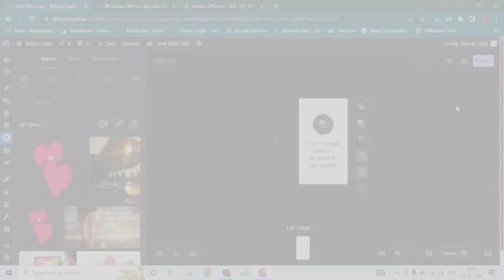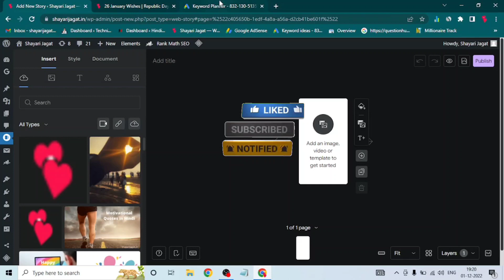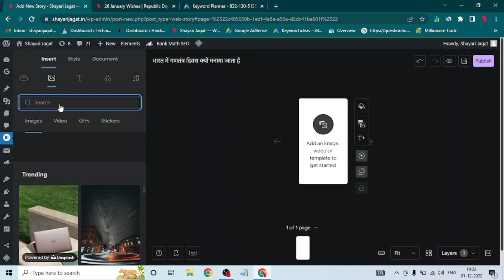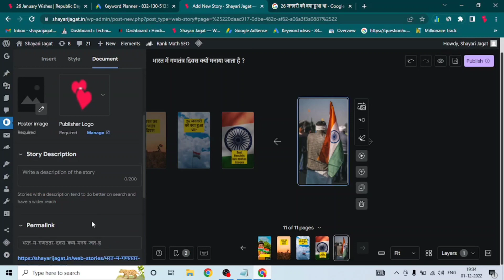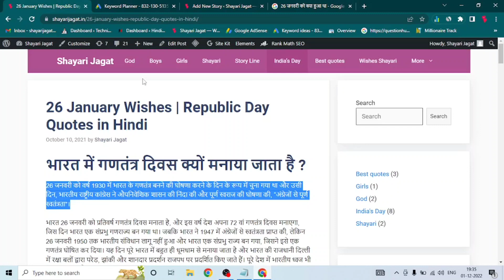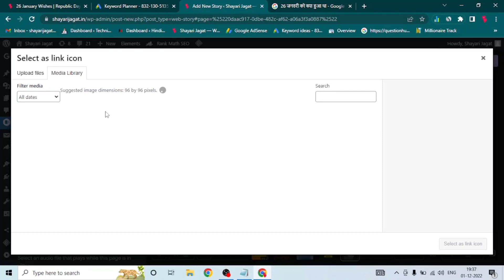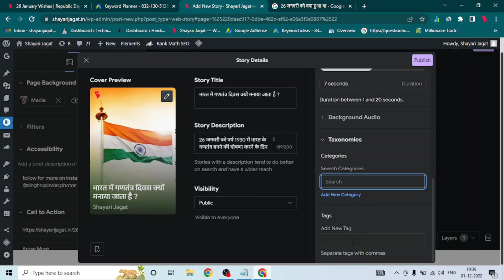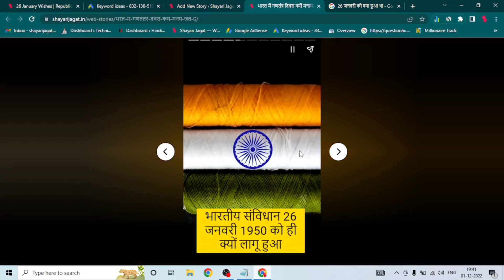How to Make SEO Friendly Web Stories | Web Stories With Full SEO